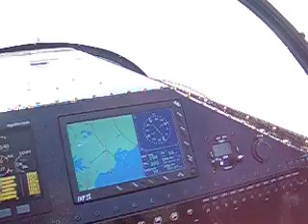Clouds in a color changing Sonex!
High altitude flight test - over 10 hrs flight time in new experimental home-built at this point...